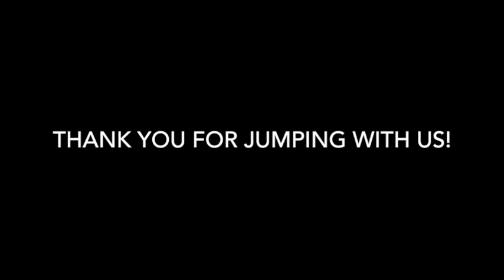Skydive Tennessee Shelly Osborn